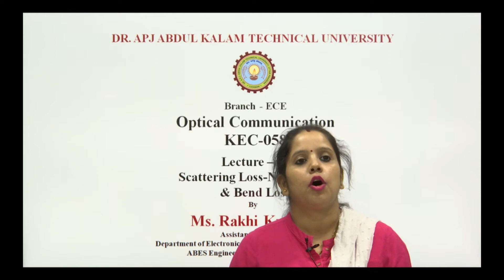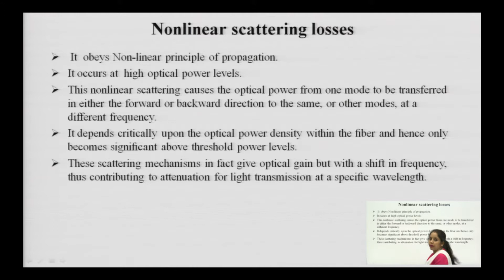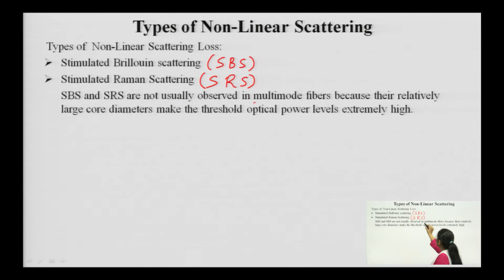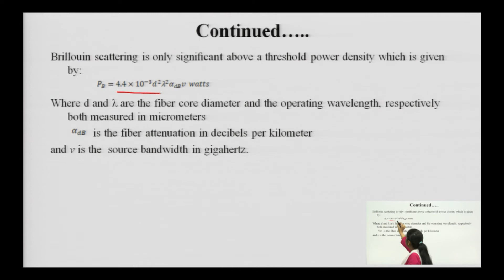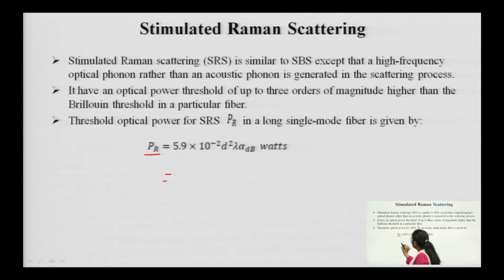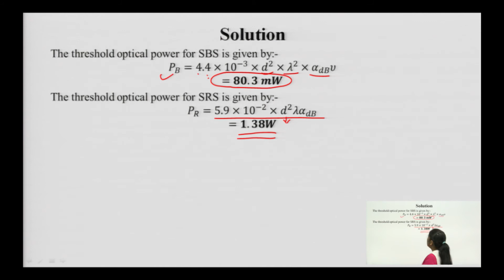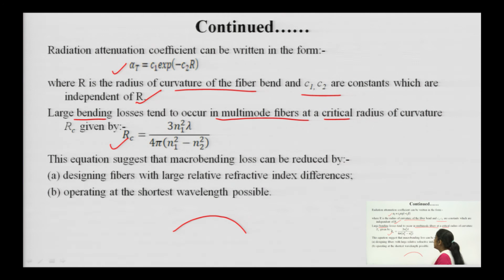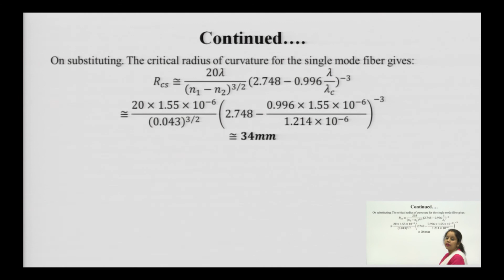Scattering Loss-Non Linear & Bend Loss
Subject:Electronics and Communications
Course:Optical Communication